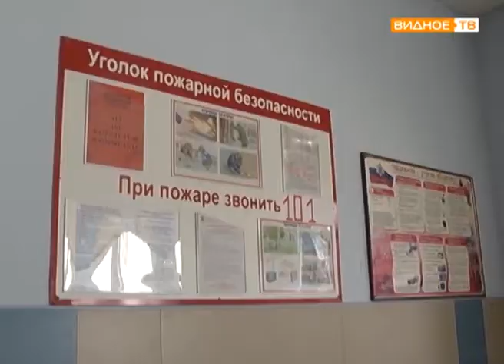"Условная тревога" - учебная тренировка в ВХТЛ